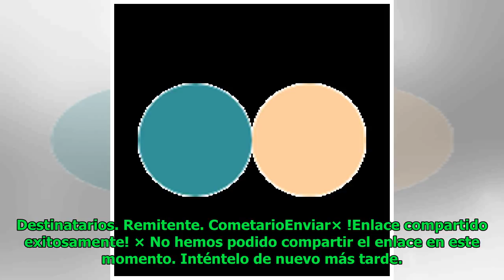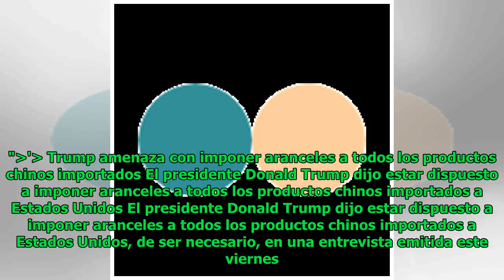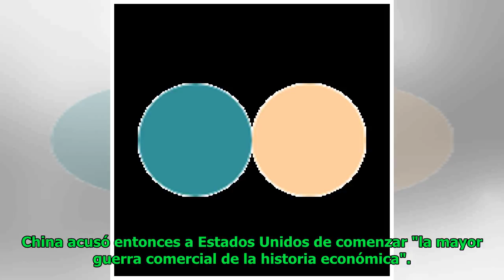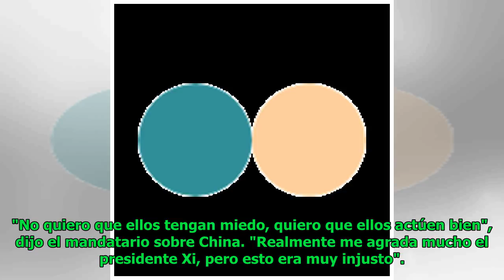Trump amenaza con imponer aranceles a todos los productos chinos importados